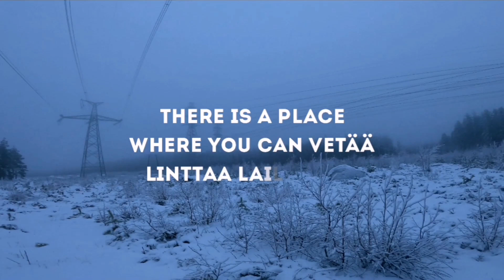LINTTAA JA LUMITÖITÄ, Menikö Can Am nurin? | Vain Mönkijä Elämää osa 17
Siperian perällä linttaa ajamassa 😉 Pääsihän vihdoin Can Am Outlander lumitöihinkin 😎 Siperia opettaa sanonta saattaa osua kohdilleen jälleen? Katso video ja totea itse 😅 Painahan peukkua ja laita kanava tilaukseen 👍 Kiitokset !